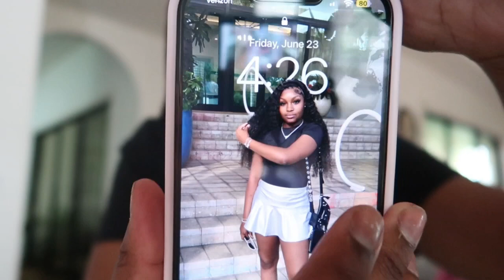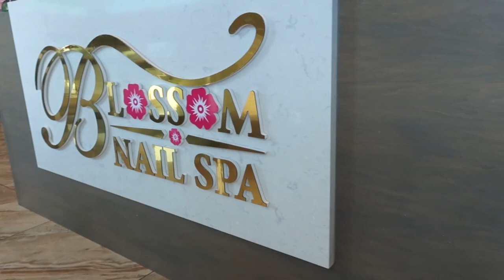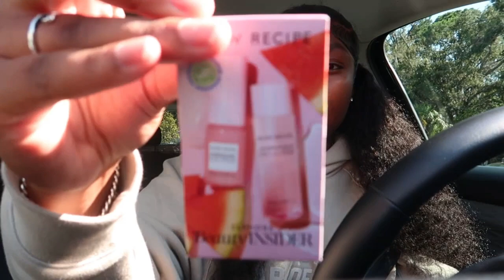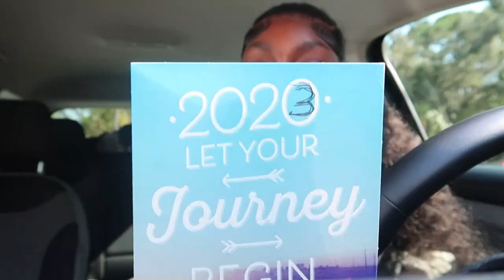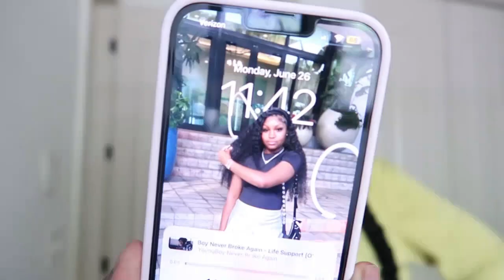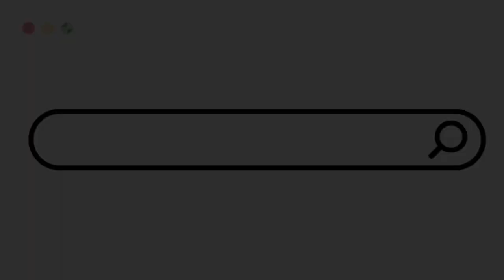BIRTHDAY VLOG | Preparation, Travel to Mexico, & More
Hola! Back at it with another vlog, but this time we are in Mexico. Come with me to prep for my birthday vacation and spend a few days out of the country. travelvlog leahkennedy grwm #2023